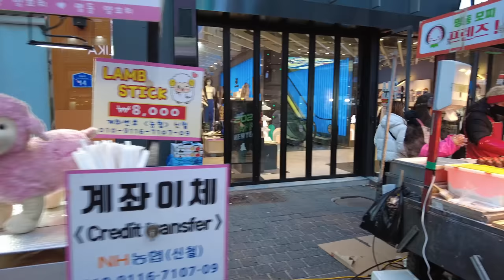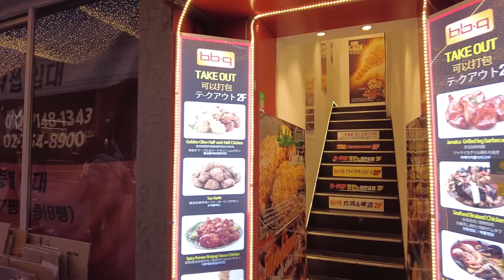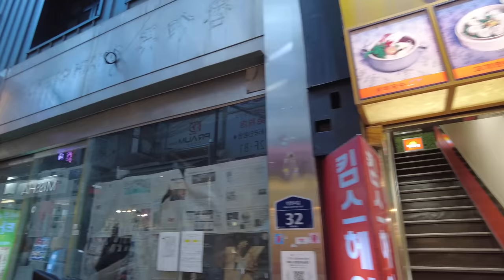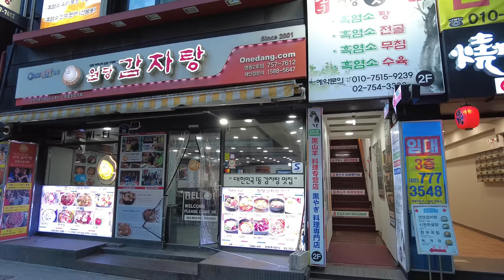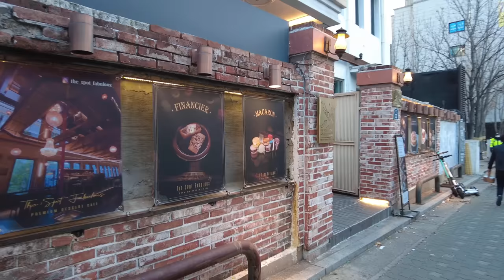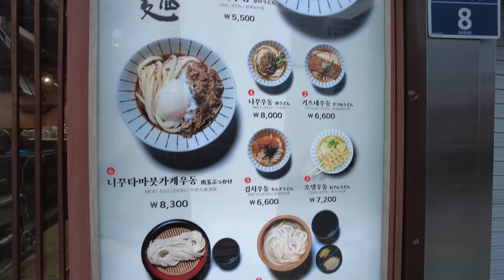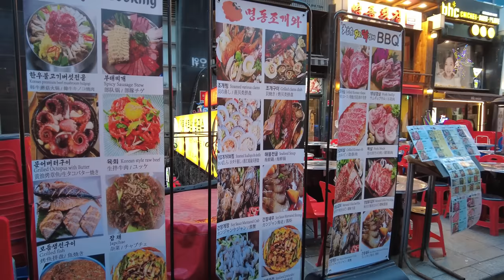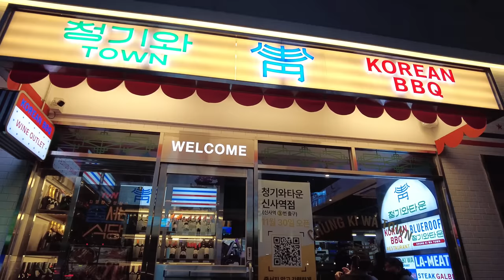[4K] Korea Walk, Seoul - Myeongdong Shopping and Street Food District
4K Walking tour in Seoul, Korea
Myeong-dong is the most popular place for travelers in Seoul. You can enjoy a variety of shopping, including cosmetics, clothing, and souvenirs, and Korean street food is an indispensable pleasure. Let's take a walk on the streets of Myeong-dong with me.